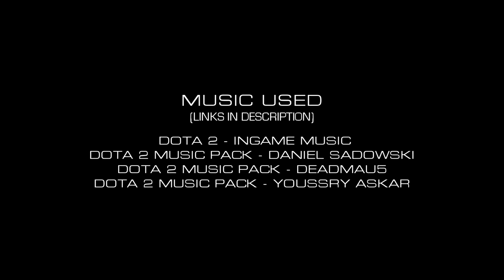[SFM] DotA2 - The Race - Part 4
DOTA 2 - INGAME MUSIC